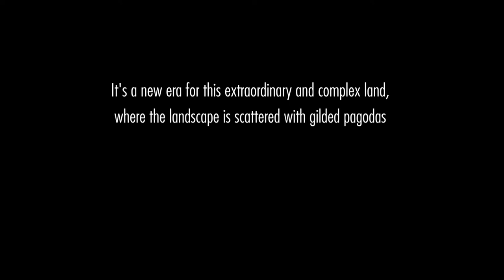Myanmar Travel | The Magic Land of Golden Wonders by Sonasia Holiday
It's a new era for this extraordinary and complex land, where the landscape is scattered with gilded pagodas and the traditional ways of Asia endure.

Golden Wonders
‘This is Burma', wrote Rudyard Kipling. ‘It will be quite unlike any land you know about.’ Amazingly, over a century later, Myanmar retains the power to surprise and delight even the most jaded of travellers. Be dazzled by the 'winking wonder' of Shwedagon Paya. Contemplate the 4000 sacred stupas scattered across the plains of Bagan. Stare in disbelief at the Golden Rock at Mt Kyaiktiyo, teetering impossibly on the edge of a chasm. These are all important Buddhist sights in a country where pious monks are more revered than rock stars.

Traditional Life
In a nation of multiple ethnic groups, exploring Myanmar can sometimes feel like you've stumbled into a living edition of National Geographic, c 1910. For all the recent changes, Myanmar remains at heart a rural nation of traditional values. You'll encounter men wearing the sarong-like longyi and chewing betel nut, spitting the blood-red juice onto the ground, women with faces smothered in thanakha (a natural sunblock), and cheroot-smoking grannies. Trishaws still ply city streets, while the horse or bullock and cart is common rural transport. Drinking tea – a British colonial custom – is enthusiastically embraced in thousands of teahouses.

The New Myanmar
In 2015, Myanmar voted in its first democratically elected government in more than half a century. Sanctions have been dropped and Asian investors especially are coming to do business. Modern travel conveniences, such as mobile-phone coverage and internet access, are now common. But the economic and social changes Myanmar is undergoing are largely confined to the big cities and towns, and large swaths of the country remain off limits due to ongoing ethnic conflict. The Burmese military continue to play a key, if less visible, role in politics. The new Myanmar is very much a work in progress.

Simple Pleasures
Thankfully, the pace of change is not overwhelming, leaving the simple pleasures of travel in Myanmar intact. Drift down the Ayeyarwady (Irrawaddy) River in an old steamer or luxury cruiser. Stake out a slice of beach on the blissful Bay of Bengal. Trek through pine forests to minority villages scattered across the Shan Hills without jostling with scores of fellow travellers. Best of all, you'll encounter locals who are gentle, humorous, engaging, considerate, inquisitive and passionate – they want to play a part in the world, and to know what you make of their country. Now is the time to make that connection.

► Would like to travel there for your next holiday ?

Sonasia Holiday is a travel agency founded by a group of travel enthusiasts, adventurers and explorers wishing to showcase the marvels of Vietnam, Thailand, Cambodia, Myanmar & Laos

Gathered by the same passion, our team has always aimed at providing the best experience to travelers and commit itself to develop a more responsible tourism by preserving our planet and make a positive impact among all stakeholders.

Everyone is different, each country is different, each travel is different, and we aim at offering you the trip you are looking for by providing an unprecedented degree of customization.